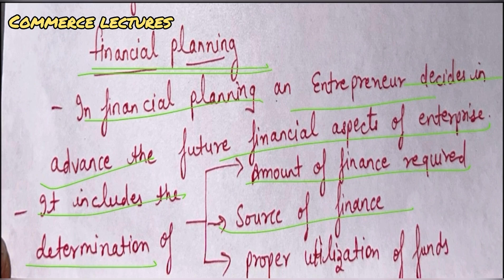Financial planning (meaning, objectives and importance) || class 11 entrepreneurship notes